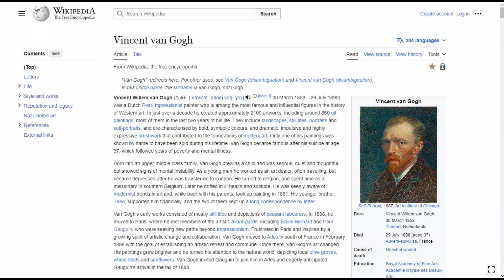L'église d'Auvers sur Oise, vue du chevet by Vincent van Gogh at The Musée d'Orsay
See full Interactive video on the L'église d'Auvers sur Oise, vue du chevet by Vincent van Gogh at The Musée d'Orsay

Going to Musée d'Orsay in Paris, France, Visit The Musée d'Orsay is an art museum and see these amazing Paintings & Sculptures.